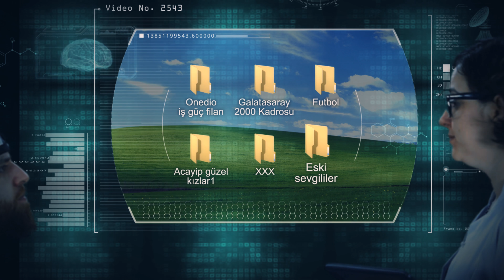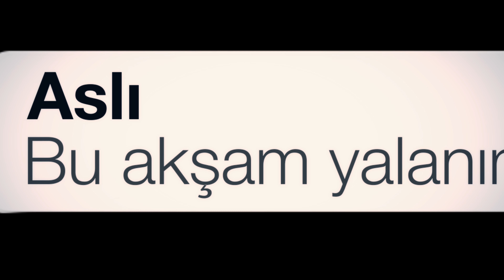Erkeklerin Aşık Olunca Yaptığı Hatalar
Senaryo: Hasan Karakuş
Oyuncular
Hasan Karakuş
Aslı Sevi